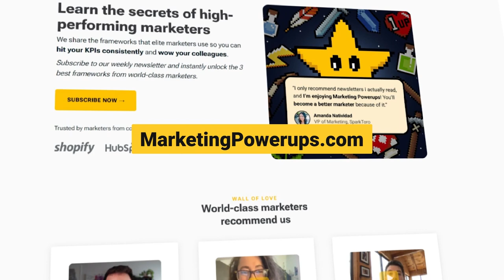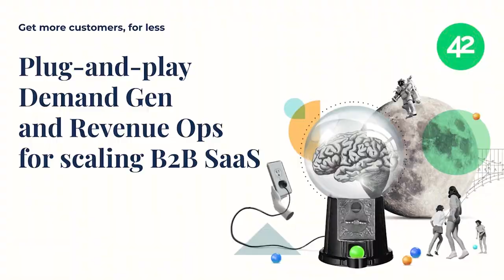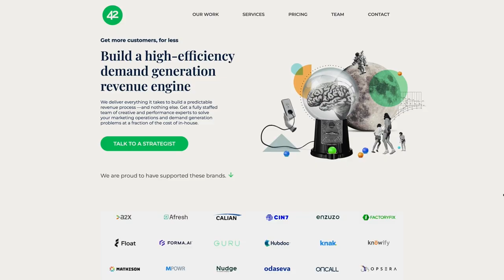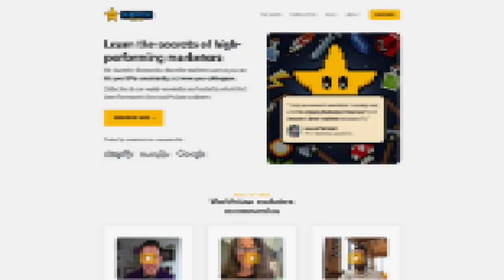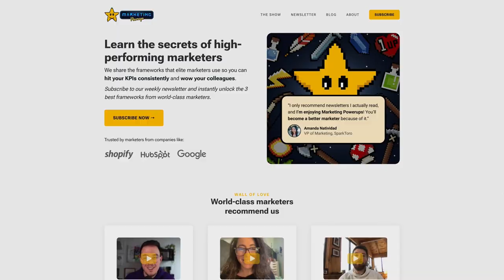Eddie Shlyener's Copywriting and Creative Process for VeryGoodCopy | Marketing Powerups #14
Eddie Shleyner (Founder of VeryGoodCopy) reveals his copywriting process behind his popular newsletter read by over 55K marketers.

In this Marketing Powerups episode, you'll learn:

▶ How to come up with better creative ideas on a deadline.
▶ Why being creative does NOT mean being original.
▶ How to connect the dots to create something new.
▶ Why it’s important to work on multiple projects at once.

🔖 Video Chapters
00:00 - Introduction
01:11 - How VeryGoodCopy changed Eddie Shlyener's career trajectory
04:53 - The Power of Creativity: Constraints and Connectivity
10:21 - Finding Balance with Parkinson's Law: A Conversation with Eddie Shlyener
12:30 - Eddie Shlyener discusses the writing and course promotion process
17:42 - My number on recommended demand gen agency - 42 Agency
18:29 - Managing Time and Working on Multiple Projects with Eddie Shlyener
20:36 - Building a Well for Content Ideas with Eddie Shlyener
22:51 - Building Creative Intuition with Eddie Shlyener
29:31 - Inspiration from literature and direct response marketing with Eddie Shlyener
33:11 - How connecting with people has accelerated Eddie's career
35:06 - Eddie's piece of advice to his younger self: "Create things that move you."

⭐️ Marketing Powerups
Enjoyed the video? Great! You'd also love the weekly Marketing Powerups newsletter.
We share the frameworks and techniques world-class marketers use to hit their KPIs consistently—so you can too!

When you're in scale-up mode, and you have KPIs to hit, the pressure is on to deliver demos and signups. And it's a lot to handle: demand gen, email sequences, revenue ops, and more! That’s where 42/Agency, founded by my friend Kamil Rextin, can help you.

They’re a strategic partner that’s helped B2B SaaS companies like ProfitWell, Teamwork, Sprout Social and Hubdoc build a predictable revenue engine.

If you’re looking for performance experts and creatives to solve your marketing problems at a fraction of the cost of in-house, look no further. to talk to a strategist to learn how you can build a high-efficiency revenue engine now.